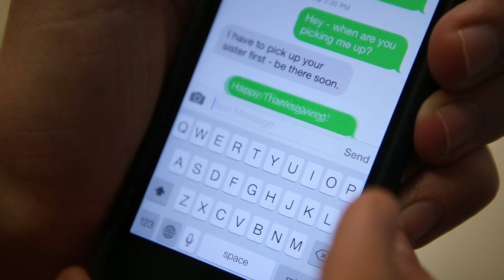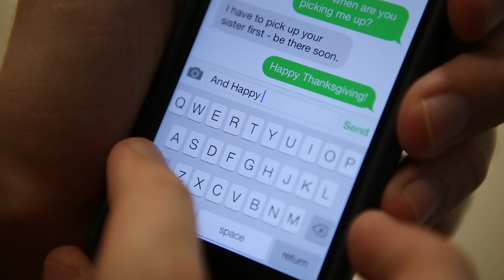Timeless as the Stars - a OneRepublic cover for Hanukkah 2023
As we've seen from our storied history, the Jewish nation is truly "Timeless as the Stars". For Hanukkah 2023, we're excited to celebrate our freedom and the Festival of Lights together with family and friends. Join Jewish a capella group Shir Soul in this soulful OneRepublic cover of the classic tune "Counting Stars" for this year's Hanukkah anthem - "Timeless as the Stars".

Happy Hanukkah from Shir Soul Jewish a cappella!

Based on the song "Counting Stars" by OneRepublic
Lyric & Music adaptation by Jesse Shore & David Ross
Videographer - Benjy Weintraub
Video Editing - Yisrael Dubov
Arranged, Recorded, Edited, Mixed & Mastered by David Ross @ Dynamic Range Studios, NYC

Featured vocalists:
Jesse Shore - lead vocalist / Baritone
David Ross - lead vocalist / Tenor 1
Scott Eckers - Tenor 2
Jeremy Schonzeit - Bass
David Droz - Beat-box

Actors:
Joshua Ross - Little Joshy
Daniel Sternbach - Grown-up Joshy
Liat Lem - Goth
Avi Steinberg - Jock
Douglas Shore - Hipster

Extras:
Tovia Moldwin
Asher Gamzo
Michael Rube

Lyrics:
And lately, I've been, I've been prayin' hard
Singing the songs of scholars In our hearts
Timeless as the stars

I see this life - wanna make it mine
Bring it to somewhere sublime
In my mind I set alight
Ageless hope that burns so bright

Old, but it's not that old
Young, can I be that bold?

I feel something so right; in the distance                                                                                                                                                                                                            I see something so bright; light up the darkness

I could fight - the night - ignite!

Everything that chills me breaks into the light

I feel the love - and I feel it burn                                                                                                                                                                                              Down the ages every turn                                                                                                                                                                                Hope is our four letter word                                                                                                                                                                               Light those candles - watch 'em burn

Take those candles - watch them burn                                                                                                                                                                                             From the menorah the lessons I've learned                                                                                                                                                                                      (Al Hanisim v'al hapurkan)

Check out some of the gear we used!

Mics:
Shure SM58
Shure SM57
Shure Beta 58a
Neumann TLM103

Headphone Amp

Camera Tripod